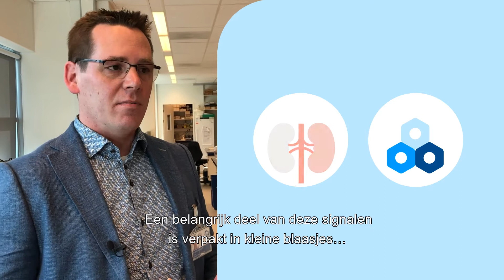Nierfalen: Waar doet het UMC Utrecht onderzoek naar?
Onderzoeker Bas van Balkom geeft antwoord op de vraag 'waar doet het UMC Utrecht onderzoek naar op het gebied van regeneratieve geneeskunde en nierfalen.